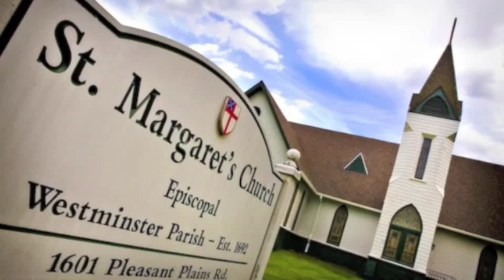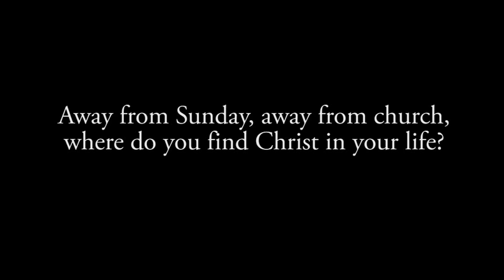St. Margaret's Vestry Visit - Karen Engelke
Karen Engelke, a vestry member of St. Margaret's Church of Annapolis, shares her thoughts on her favorite things about the parish and how it impacts others.